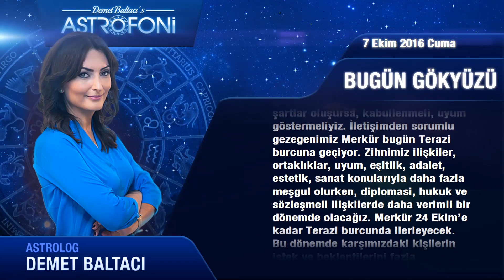7 Ekim 2016 Cuma Bugün Gökyüzü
Genel Burçları Merhaba Bugün 7 Ekim 2016 Cuma
 Venüs günündeyiz… Yay burcunda ilerleyen Ay...